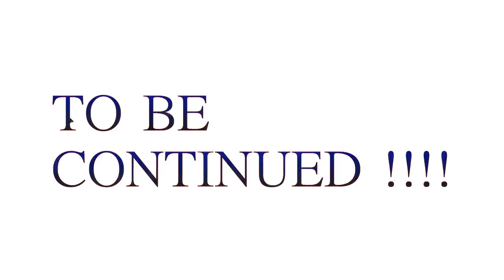Magic 2015 - I Don't Even Know: Part 1 ( Mystery Build )